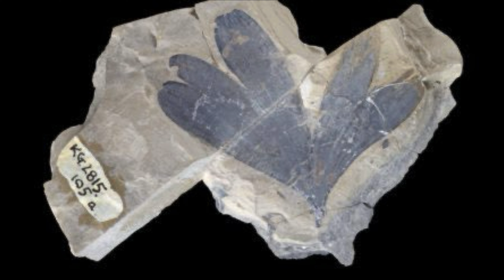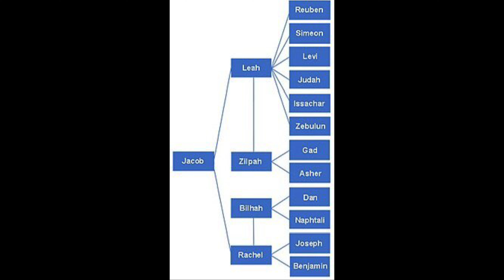Were Dinosaurs on Noah's Ark?